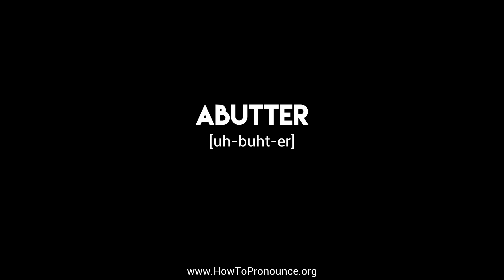How to Pronounce "abutter"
Learn the proper pronunciation of "abutter"